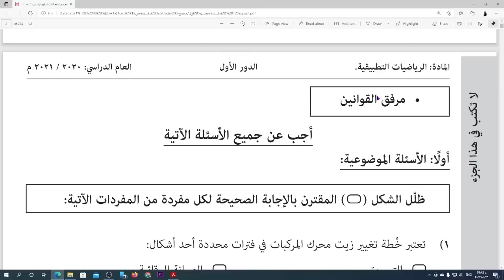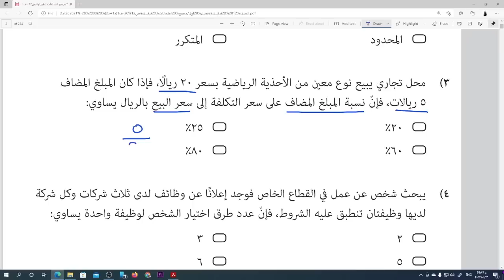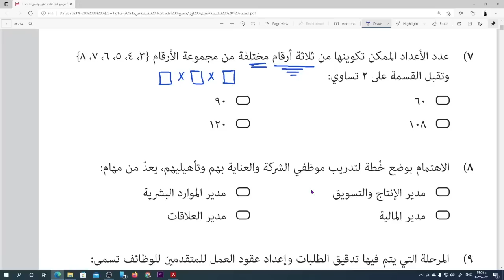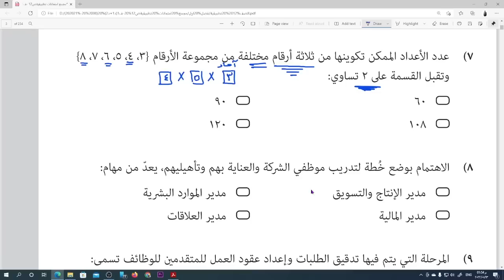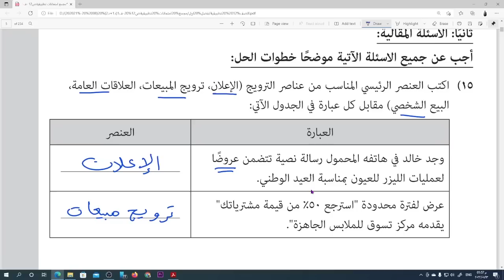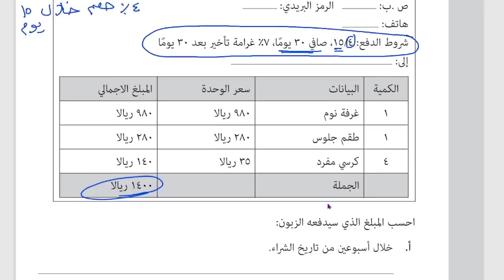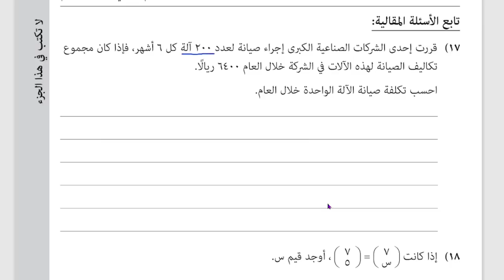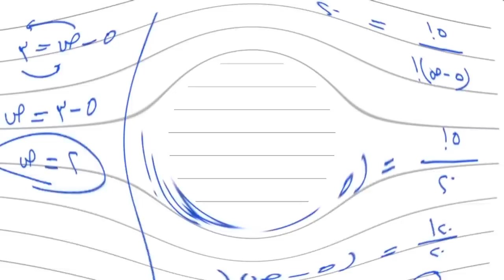حل اختبار 2020-2021 رياضيات تطبيقية |الصف الثاني عشر | الفصل الأول| تعليم بلا حدود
في هذه المراجعة قمت بحل الاسئلة التي تخص الفصل الدراسي الاول فقط